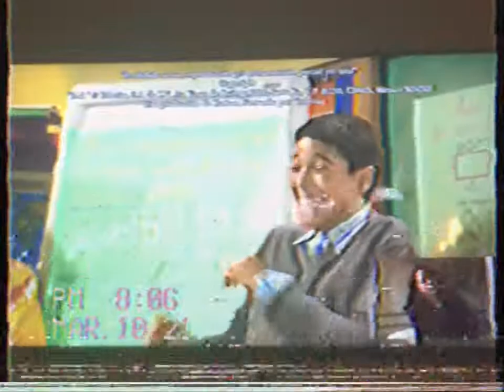La CQ Beto And Danny Blows A Kiss To Each Other 💋